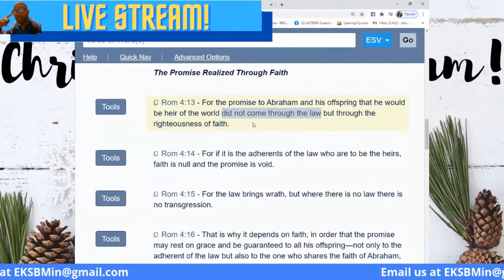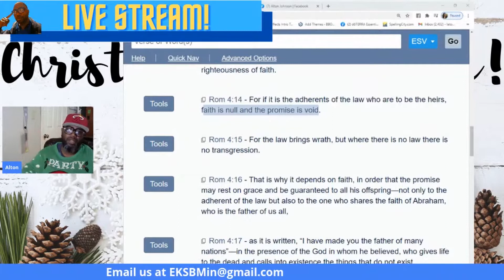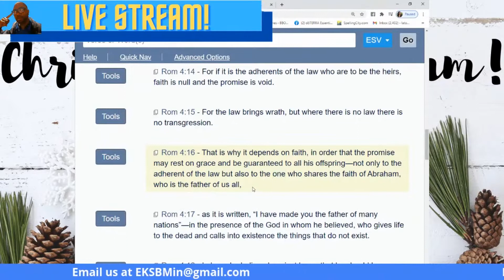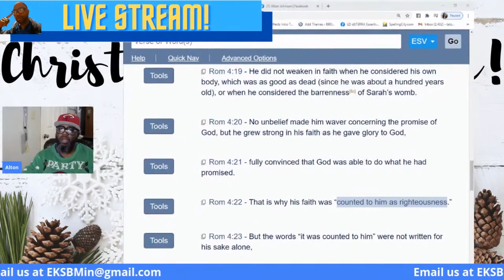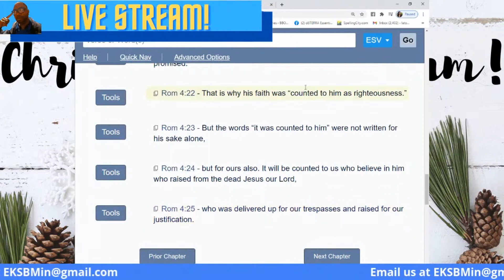Romans 4 Reading: Grace by Faith, Not Law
Paul explains why we have grace!